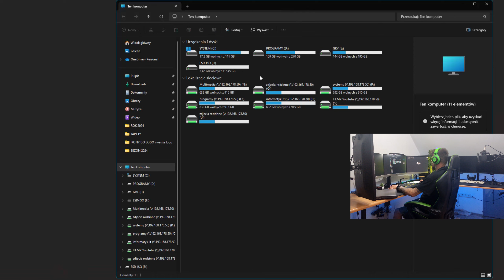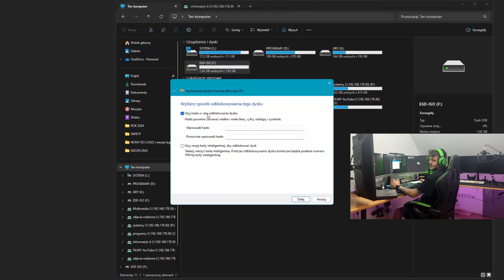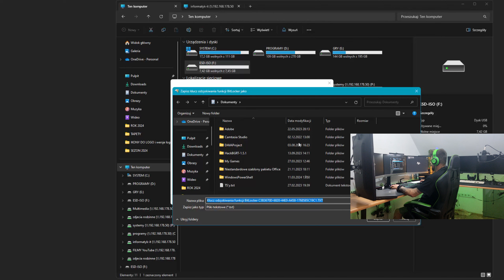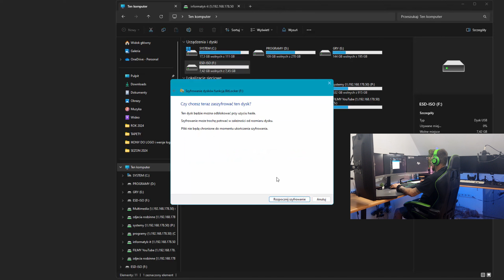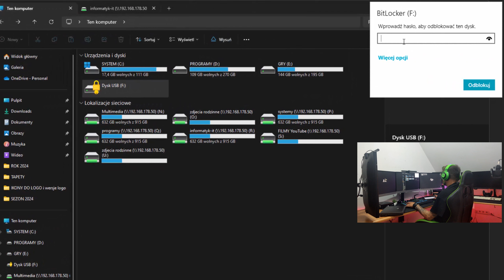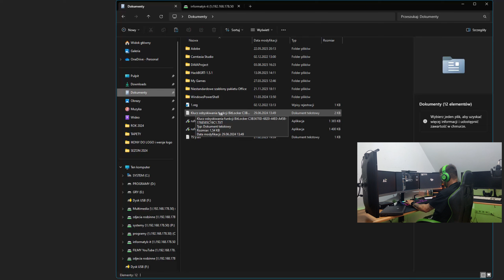Jak zabezpieczyć pendrive hasłem🔐?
W tym filmie pokażę, jak chronić dysk USB hasłem